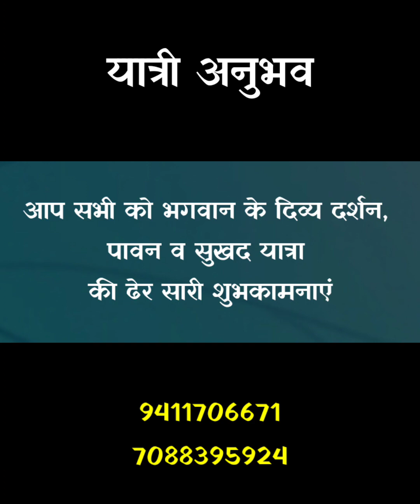यात्री अनुभव - यात्रा समूर्ण होने पर